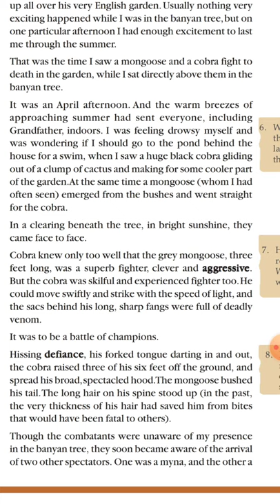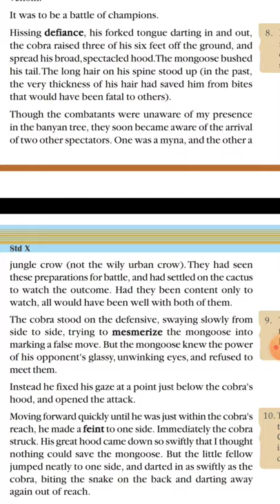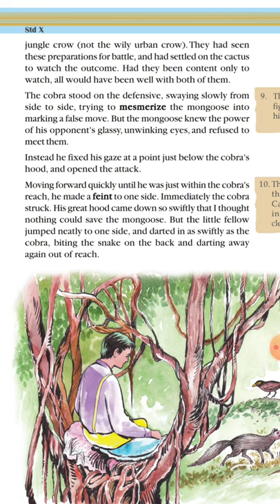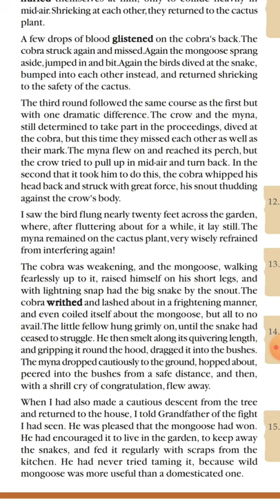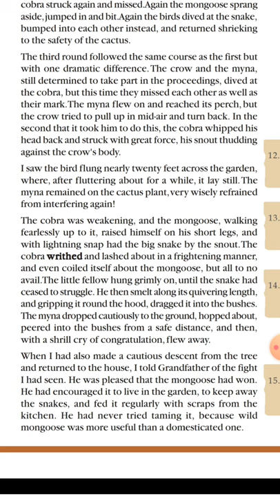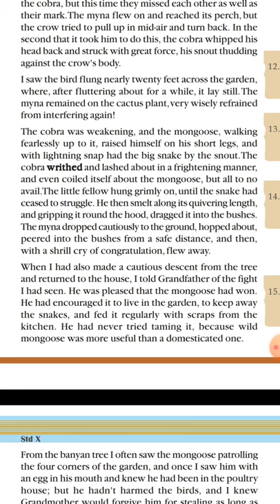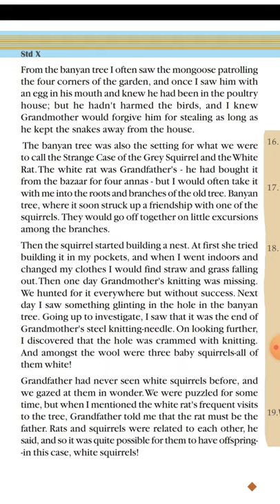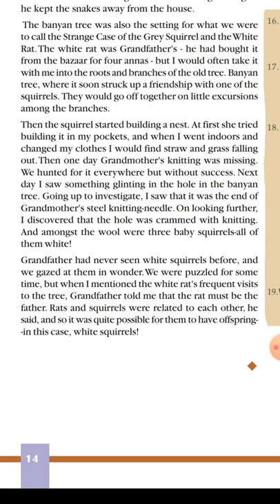SSLC English || Adventures in a Banyan Tree( Part-2)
Std-X English Part-2